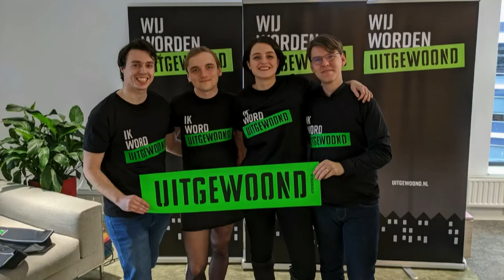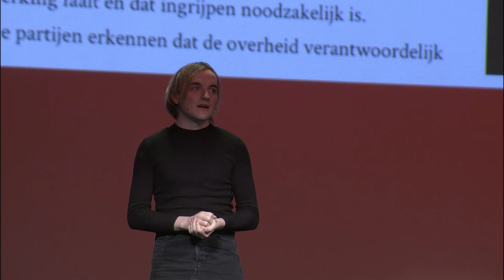Congres-speech JS-voorzitter Luna Koops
Congres 2020